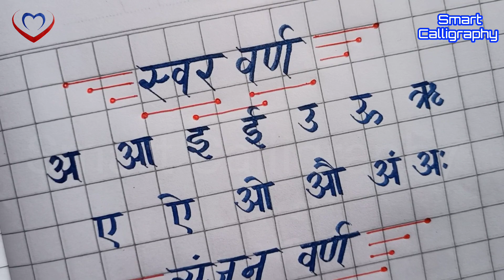अ से ज्ञ तक कैसे लिखें/ learn devnagari lipi/ hindi writing kaise sudhare/ देवनागरी लिपि कैसे सीखें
Hello friends!

For more details join our telegram
Search Smart Calligraphy